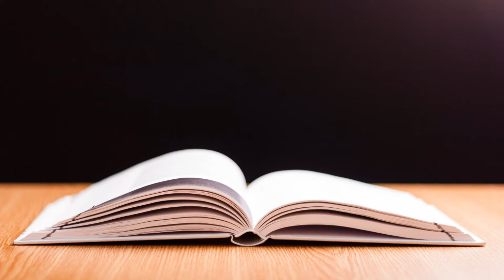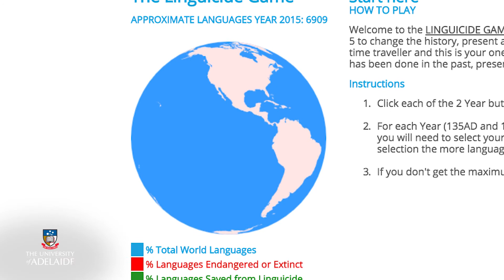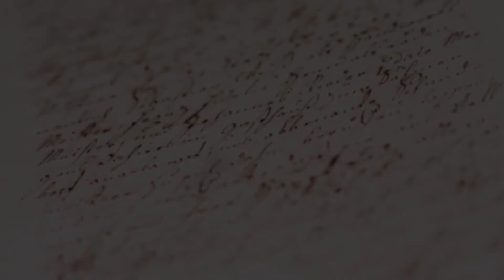Lang101x: Week 1 Overview